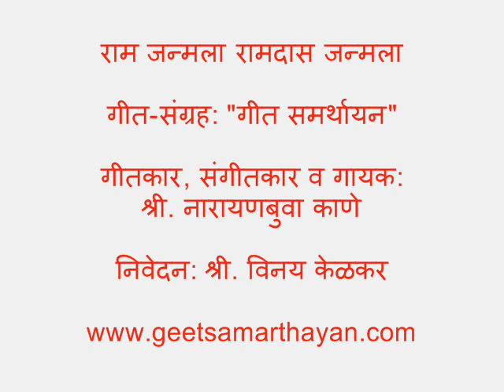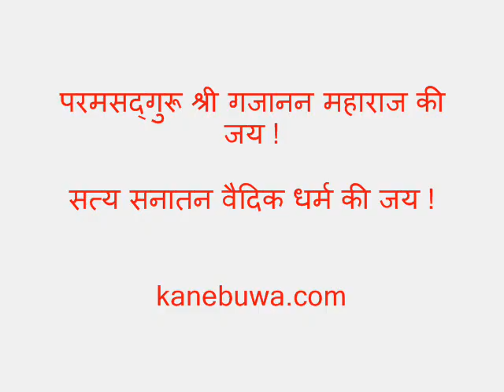श्री रामदास स्वामी जन्म गीत :: गीतसमर्थायन :: राम जन्मला रामदास जन्मला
गीतकार, संगीतकार, गायक : श्री नारायणबुवा काणे
गीतसंग्रह : "गीत समर्थायन"
निवेदन: श्री. विनय केळकर